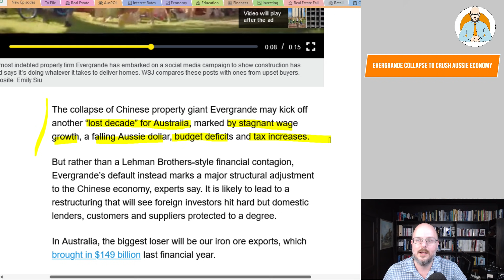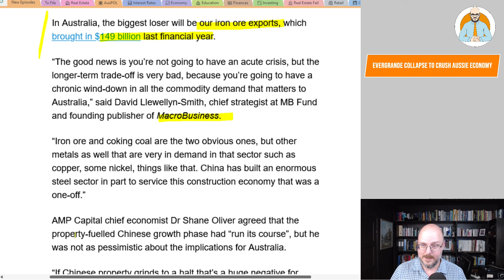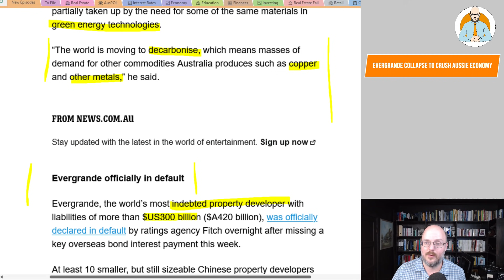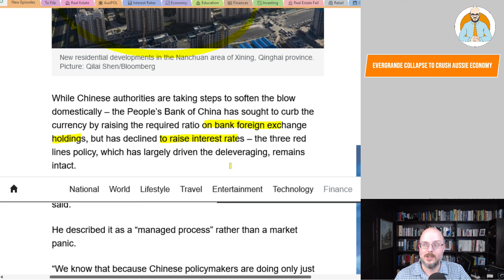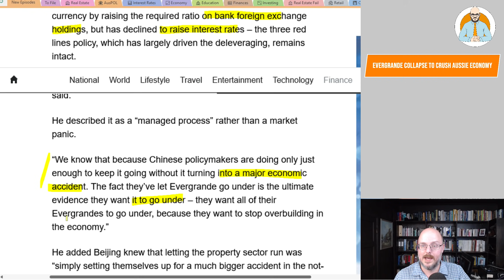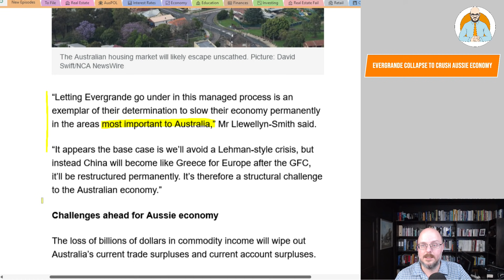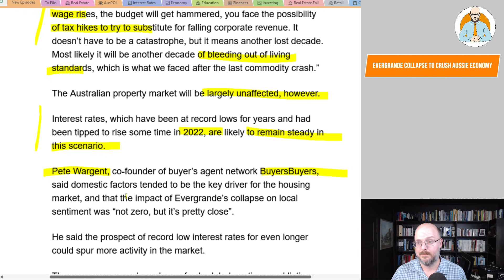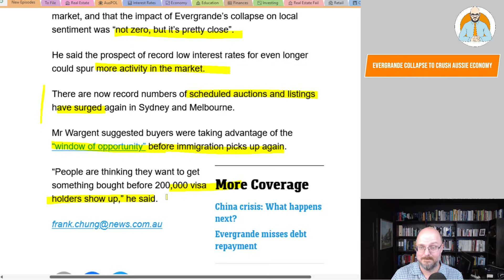Evergrande Collapse to Crush Aussie Economy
Will the Evergrande collapse crush the Aussie Economy?

Why Buildings Stand Up
Why Buildings Fall Down Why Structures Fail
Great Streets
A Pattern Language

Heise Architecture
Our Architectural Practice.